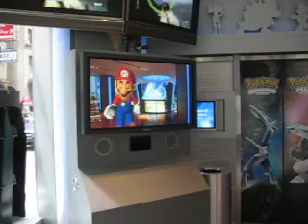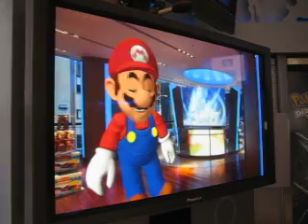Conversation with Mario at Nintendo World Store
Ashley Western has a conversation with a virtual Mario at the Nintendo World Store on April 28, 2007 in New York City.